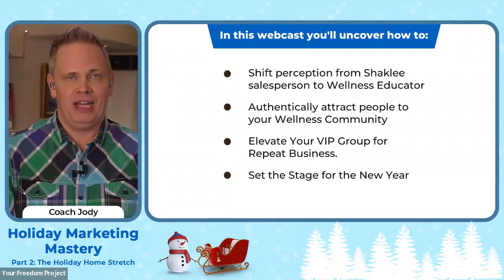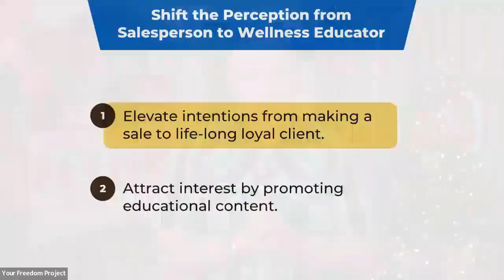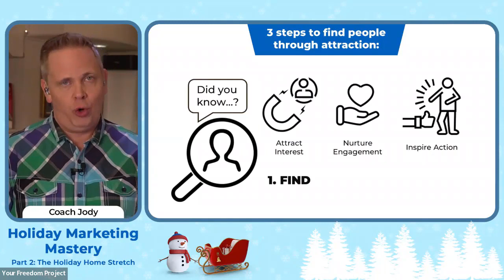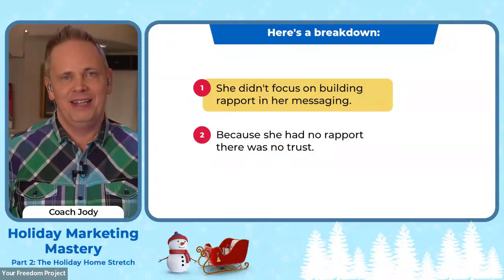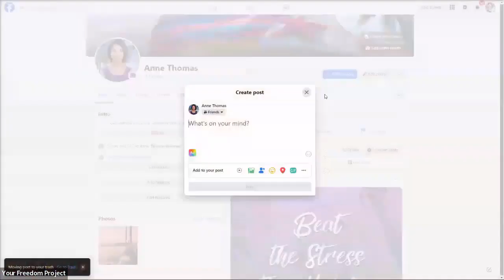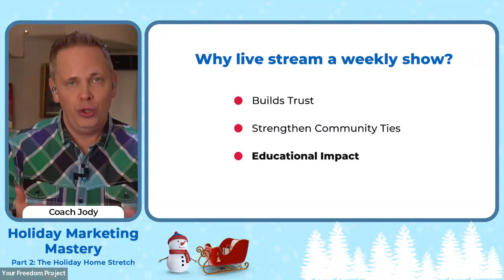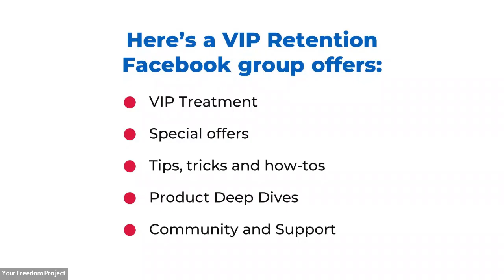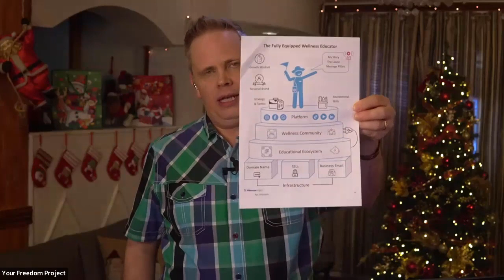Holiday Marketing Mastery Part 2: The Holiday Home Stretch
Learn to Lead with Education and Transform How You're Perceived: From Shaklee Salesperson to Wellness Educator